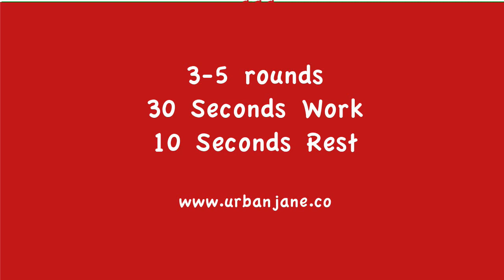A Quick Park Bench Workout